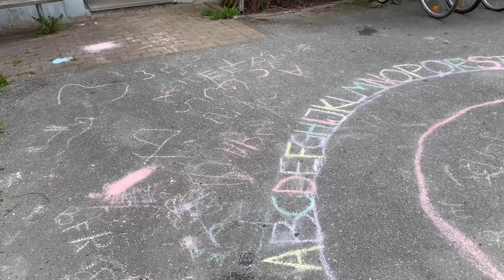Kurdish Vlog-sayari taza adozino bo Mali kurd 😺( Finding MCLAREN 720s